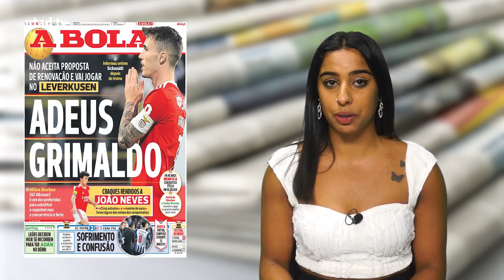Revista de Imprensa | 15 de maio de 2023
Ao início do dia, a redação da UTAD TV dá-te os títulos dos principais jornais nacionais e regionais.

📰 As capas dos jornais de hoje com: Marta Pires e Sara Cunha.